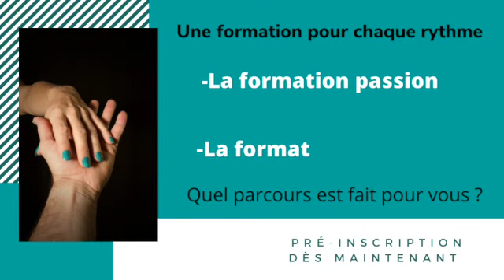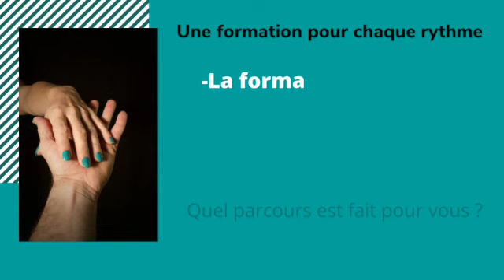Comment protéger ses plaques de four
Incrivez-vous à ma newsletter, vous trouverez des articles approfondis, des vidéos exclusives et même des séances de coaching personnalisé, le tout conçu pour enrichir votre expérience dans le monde de la céramique.
Si vous désirez apprendre le tournage ou la poterie, je propose des formations en ligne avec suivi personnalisé.
les avantages:
Une méthode unique et progressive
Apprenez de chez vous, sans contrainte d'horaire et de déplacement.
Des nouveaux modules tous les mois.
Petit groupe d'élèves
Accès 24h/24h aux cours en vidéo
​Un accompagnement personnalisé
​Une communauté de passionnés
​Chacun avance à son rythme
​Paiement mensuel
Sans engagement
Formations sur 5, 11 ou 16 mois
Satisfait ou remboursé